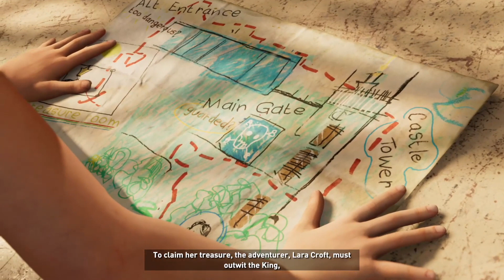Lets Continue - Shadow of the Tomb Raider pt. 2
Chase and Tristan are still in the jungle as they talk and talk and talk with Jonah about strong character motives and ideas which would be very fascinating to listen to if- OH LOOK A HOWLER MONKEY!